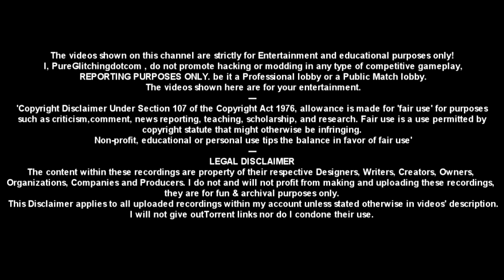Mob Of The Dead Breach Glitch High Rounds + Pile Up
Update May 2013 [patched on xbox]